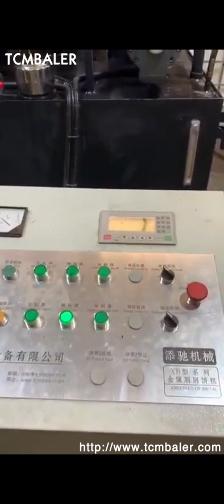scrap chips pressing machine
Metal Chip Press Machine New Zealand, Buy Hydraulic Press Syria, With the pressing force ranging from 200ton to 315ton, the machine is designed with welded frame or four columns. Yet the product pressing force over 500ton uses four columns. Operating Methods Our scrap metal briquette press can be designed for manual operation, single automatic operation or continuous automated manipulation. Hydraulic Scrap Metal Chip Briquetting Pressing Kazakhstan, Greece, Hydraulic Scrap Metal Chip Briquetting Pressing Machine, Find Complete Details about Hydraulic Scrap Metal Chip Briquetting Pressing Machine,Metal Chip Briquetting Machine,Hydraulic Metal Chip Briquetting Machine,Scrap Metal Pressing Machine from Other Metal Metallurgy Machinery Supplier or Manufacturer, Jiangyin Chuangda Machinery Industry Co., Ltd. Scrap Metal Block Press Pressing Machine Spain, Buy Metal Belgium, China Y83, 6300 Hydraulic Scrap Chips Metal Press Machine, Find details about China Metal Press Machine, Hydraulic Metal Press Machine from Y83, 6300 Hydraulic Scrap Chips Metal Press Machine, Jiangyin Tianfu Technology Co., Ltd. China Y83 Romania, 6300 Hydraulic Scrap Chips Metal Press Portugal, China Scrap Metal Pressing Machine manufacturers, Select 2020 high quality Scrap Metal Pressing Machine products in best price from certified Chinese Press Machine manufacturers, Hydraulic Press suppliers, wholesalers and factory on Made, in, China.com China Scrap Metal Pressing Machine Lithuania, Scrap Metal Netherlands, Briquette Machine, Briquette, Briquette Press manufacturer, supplier in China, offering Hydraulic Scrap Iron Chips Briquetting Press Machine for Sale, Y83, 500,, Dfs Hydraulic Metal Baling Shear Machine, Heavy Duty Shear, Hydraulic Heavy, Duty Scrap Metal Baling Cutting Shear for Hot Sale and so on. China Hydraulic Scrap Iron Chips Briquetting Press Norway, Canada, China Press Machine for Scrap Iron Aluminum Chips Recycling, Find details about China Compactor Machine, Copper Scrap from Press Machine for Scrap Iron Aluminum Chips Recycling, Jiangyin Dinghua Heavy Industry Machinery Co., Ltd. China Press Machine for Scrap Iron Aluminum Chips Fiji, Turkmenistan, A wide variety of scrap press machine options are available to you, such as free samples, paid samples. There are 12,059 scrap press machine suppliers, mainly located in Asia. The top supplying countries or regions are China, Turkey, and United Kingdom, which supply 98%, 1%, and 1% of scrap press machine, Scrap Press Machine Denmark, Scrap Press Machine Suppliers Malta, All kinds of metal scraps, waste steel, copper, aluminum shavings, car shells, etc., is produced every day in steel recovering and processing industries, ferrous and non, ferrous smelt industries, our hydraulic metal baler can compress every kinds of metal leftover materials into qualified charging such as square, cylinder, octagon body and other shapes. baler For Sale Russian, Jiangyin Shengbo Hydraulic Machinery Chile, baling machine for compacting ms turning chips,ms turning rings, as we are every day working on application baling machine for its more working on pressing the chips baling machine for compacting ms turning Venezuela, Zimbabwe, hydraulic steel iron scrap baling press machine, scrap baling press for mild steel,metal,iron scrap,stainless steelCLICK ON YOU TUBE ICON FOR WATCHING ALL BALING PRESS MACHINE WORKING VIDEO. steel iron scrap baling press machine is used for pressing scrap generated from all soft scrap which we used in daily life like and can easily be sold out when its not in use. steel scrap baling press machine is used for pressing Malaysia, Cameroon, Application for metal briquette machine. This machine is used for cold pressing metal scraps including powdery grainy cast iron scrap, high grade ductile cast iron scrap, alloy scrap, steel scrap, copper scrap etc. The block density can reach 5.5 to 6.2 Ton, m3, without any adhesive, . Technical Specification, China Scrap Metal Chip Compactor Briquette Machine Slovenia, South Africa, China Press Machine for Scrap Iron Aluminum Chips Hydraulic, Find